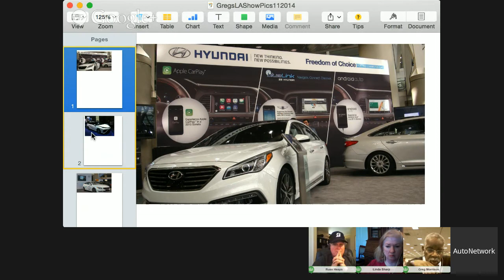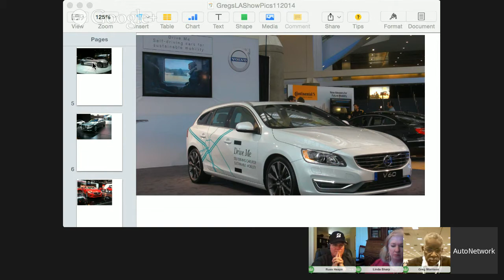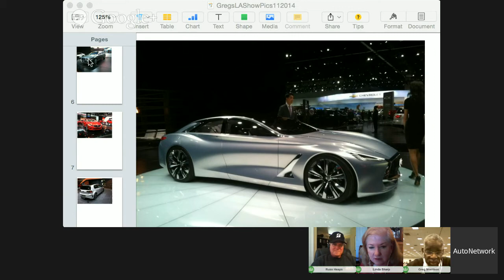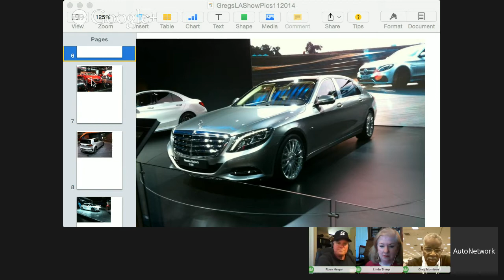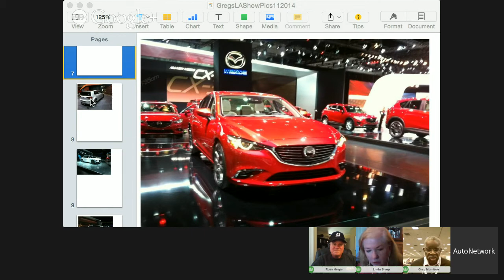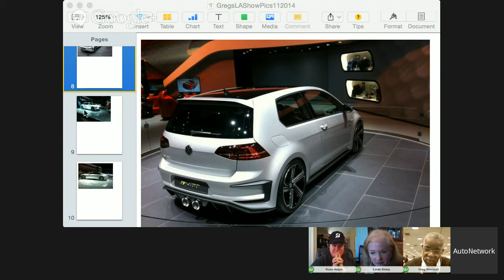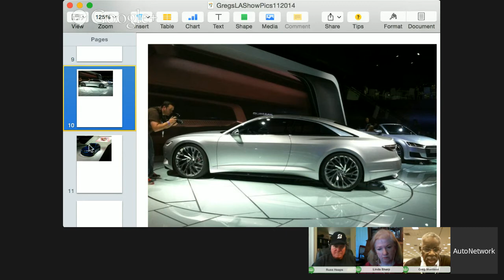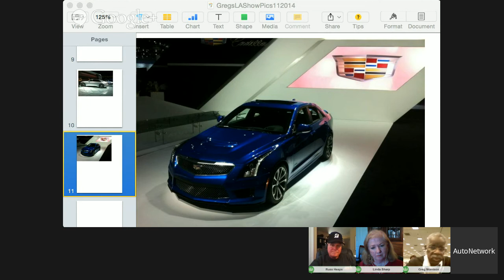LA Auto Show Live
AutoNetwork Introduces new product, AutoNetwork Wi-Fi  Intelligent Router, for businesses seeking more mobile sales from shoppers in and around there stores.
Original launch of Maybach in U.S. 2002 AutoNetwork Video
AutoNetwork Reports Exclusive:
Special Report live from LA Auto Show by Greg Morrison, Bumper2BumperTV
In The News - AutoNetwork Wi-Fi; DHL and Volvo; Honda Airbags; Toyota FuelCell Mirai; Lincoln Black Label; Land Rover Top Honors ALG; Ford Recal Fusion; Subaru Smashing Sales Projections and more.
First Thoughts: 2015 Kia 900
Show Panelists:
Ron Moorehead - Free Lance
Frank Washington - AboutThatCar.com
Greg Morrison - Bumper2BumperTV
Linda Sharp - Drive Sharp
Russ Heaps - Free Lance
Nik Mile - VEHO
BJ Killeen - Free Lance
Al Vasquez - FAMAWeb.com
MaryAnne Wendt - Founder/Editor, WhyThisRide.com
Steve Siler - Free Lance